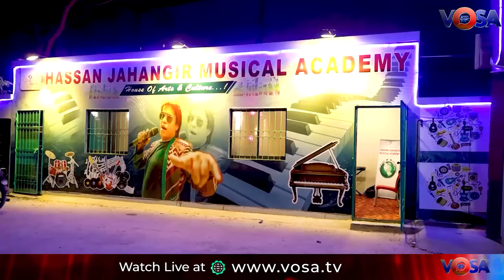Animal Film ka Gana 41 saal pehle Mene Gaya Tha, Hassan Jahangir.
Visit:vosa.tv

Tea Time Episode 176